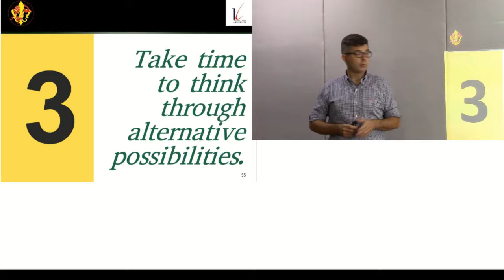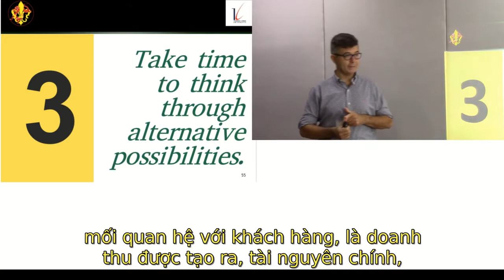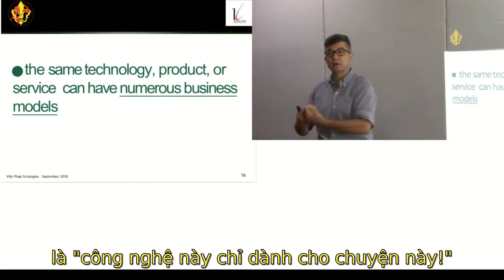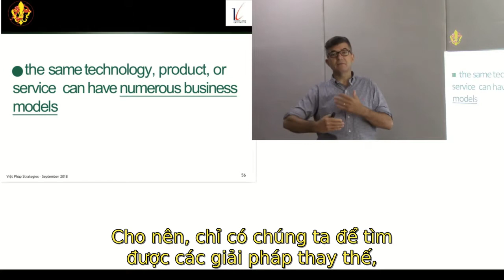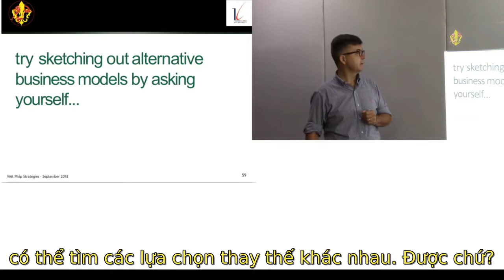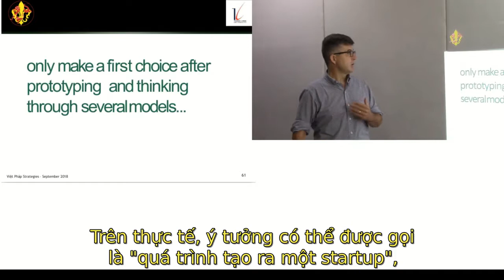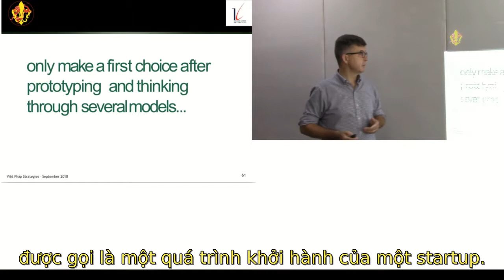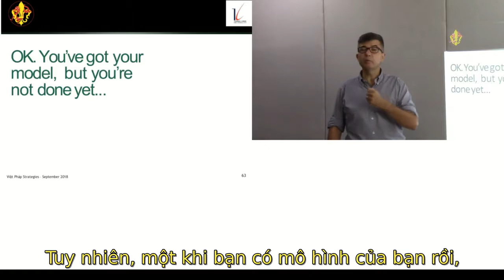Troisième point: recherche d'alternatives (phụ đề tiếng Việt)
Ông Jean-Philippe Eglinger giới thiệu cách dùng Khung Mô hình kinh doanh để tìm ra các giải pháp tốt nhất có thể cho kế hoạch kinh doanh của mình.

Video này, bằng tiếng Pháp, được dùng cho lớp tự học trực tuyến về Tinh thần Doanh nhân và Khởi nghiệp tại đã được thực hiện với sự tài trợ của Tổ chức Đại Học Pháp Ngữ (AUF) khu vực Châu Á Thái Bình Dương theo hợp đồng BAP-HN 175.

Công nhận:
- Giảng viên: ông Jean-Philippe Eglinger (Việt-Pháp Strategies)
- Chuyển âm thanh sang văn bản tiếng Pháp và dịch sang tiếng Việt: Lê Thị Kim Tuyến (TĐH Thăng Long)
- Video và phụ đề Pháp, Việt: Vũ Đỗ Quỳnh (TĐH Thăng Long)

Giấy phép bản quyền: Creative Commons-BY-NC-SA